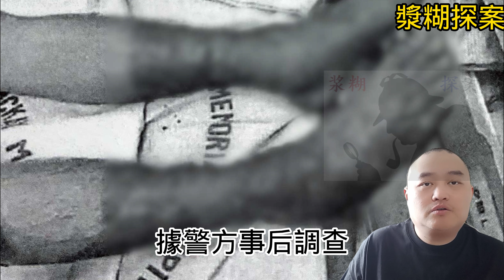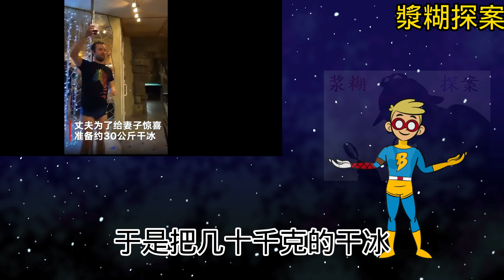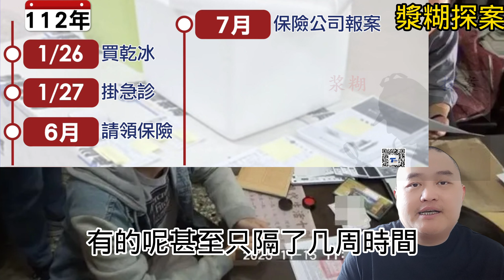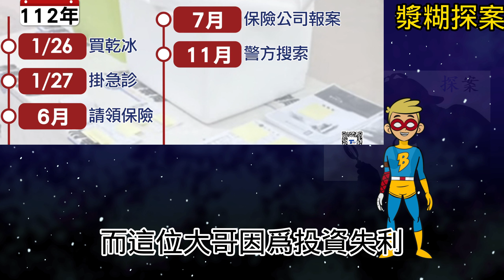慘案！ 蠢賊+騙保=截肢（台灣乾冰詐欺案）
欢迎来到浆糊探案